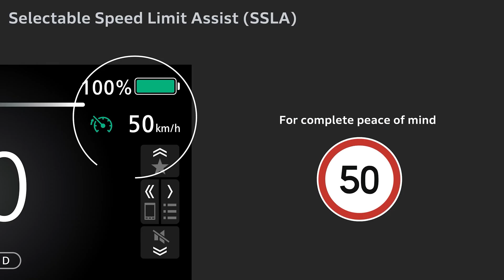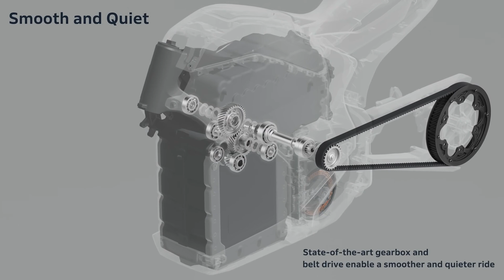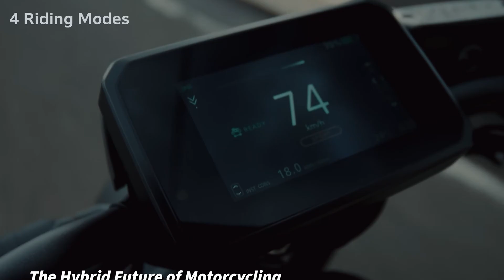Will Electric Motorcycles Ever Replace Petrol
In today’s video, we break down the reality behind the hype, the speed, the silence, the range issues, the soul of riding, and why bikes like Honda’s new WN7 are changing the conversation. Electric motorcycles are getting faster, wiser, and more practical… but are they truly ready to take over, or are they still a niche side quest?

CHAPTERS
00:00 The Big Question: Will EVs Replace Petrol?
00:25 Meet the WN7, EV Gets Serious!
00:39 Why Electric Bikes Are Awesome
01:14 The Downsides No One Wants to Admit
02:05 The Hybrid Future of Motorcycling
02:31 Will EVs Ever Fully Take Over?
02:52 What’s Stopping You From Going Electric?